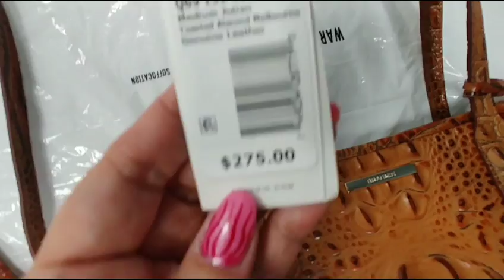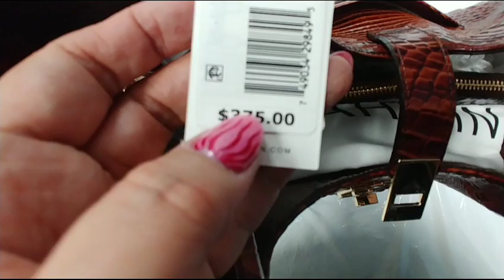США. БРАМИН на скидках. Цвет "Ореховый". Часть 3.